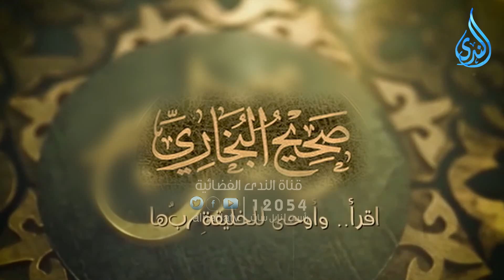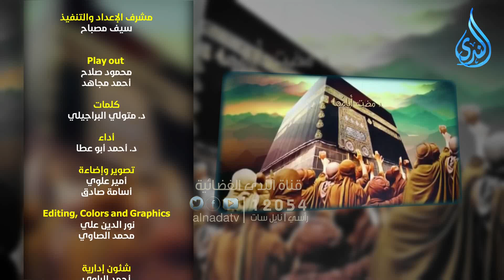لماذا القاتل والمقتول في النار؟ | أزهار من رياض الصالحين | الدكتور متولي البراجيلي | ح10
لماذا القاتل والمقتول في النار؟